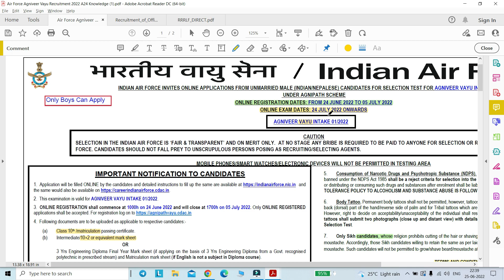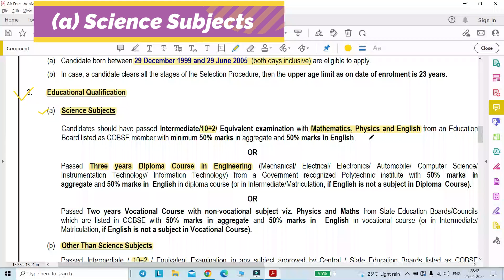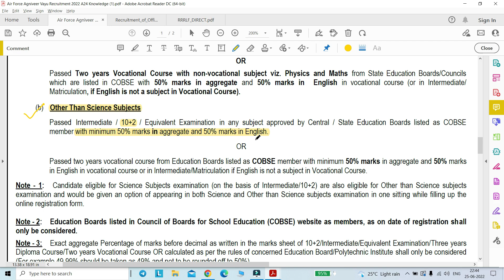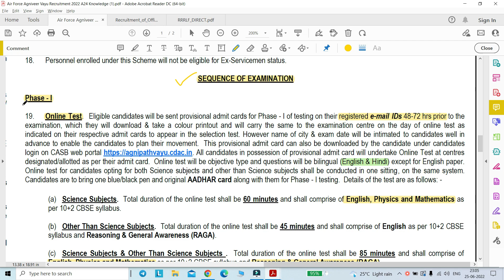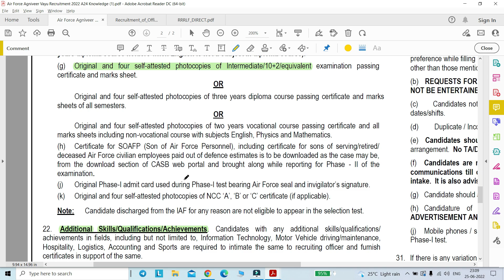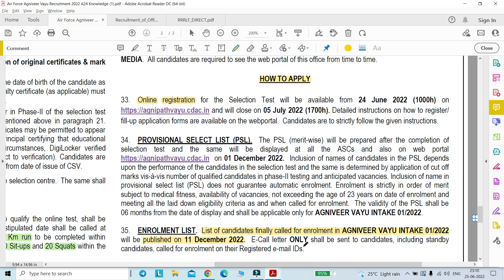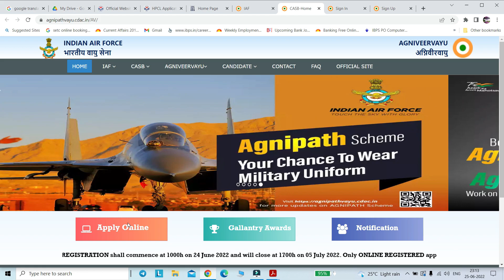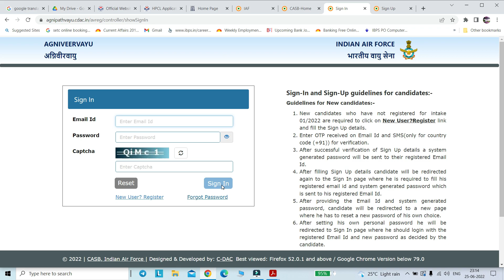IAF Recruitment 2022|Air Force Agniveer Vayu Vacancy|Agniveer Notification|12th Diploma Pass Vacancy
আইএএফ নিয়োগ 2022|এয়ার ফোর্স অগ্নিবীর বায়ু শূন্যপদ| অগ্নিবীর বিজ্ঞপ্তি|12তম এবং ডিপ্লোমা পাস শূন্যপদ 2022
👉New Govt jobs for west bengal students
পশ্চিমবঙ্গের শিক্ষার্থীদের জন্য নতুন সরকারি চাকরি

Post Name: Agniveer Vayu
1. Application Mode :Online
2.  Only Male can apply

Regards,
Ruma